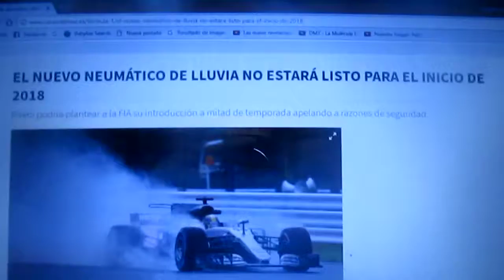El nuevo neumático para lluvias no va a estar listo para el comienzo de 2018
La italiana Pirelli podría plantearle a la Fia su introducción a mitad de la próxima temporada de la F1 apelando razones de seguridad